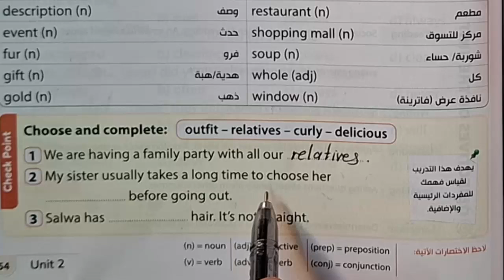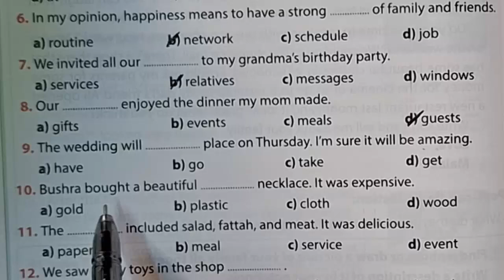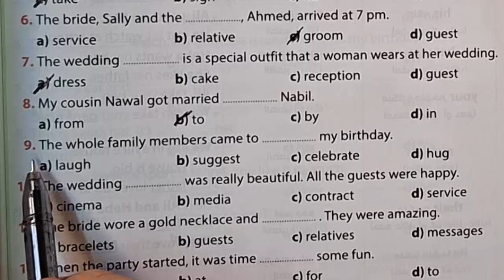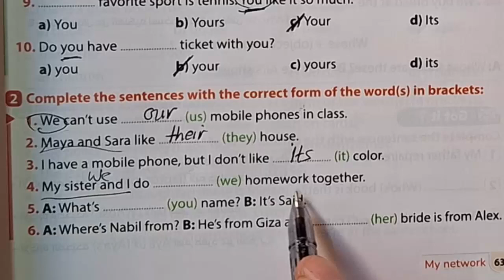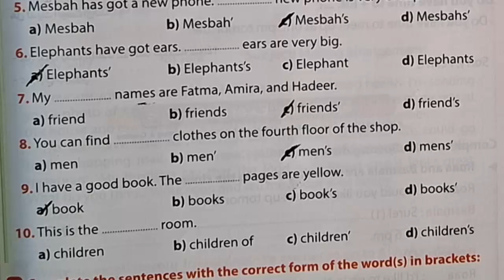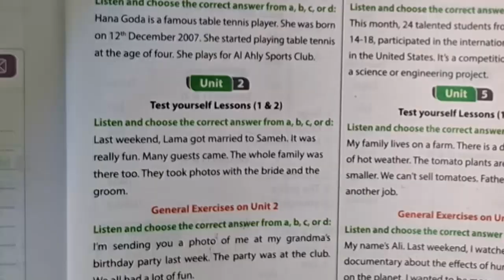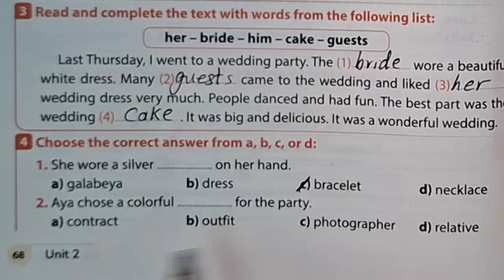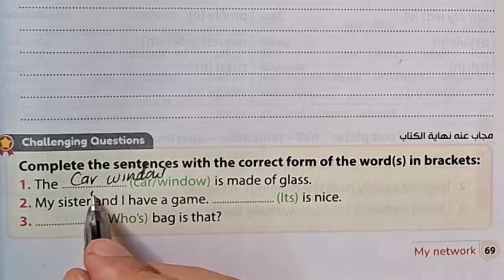حل وشرح تدريبات الأول الاعدادى كتاب جيم انجليزى٢٠٢٥ الوحدة الثانية الدرس ١و٢ حل صفحة ٥٤ الى ٦٩